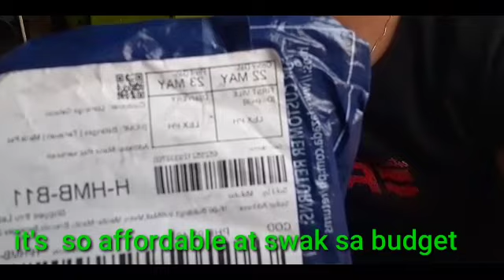UNBOXING CELLPHONE HOLDER FROM LAZADA/ AFFORDABLE AT SWAK SA BUDGET